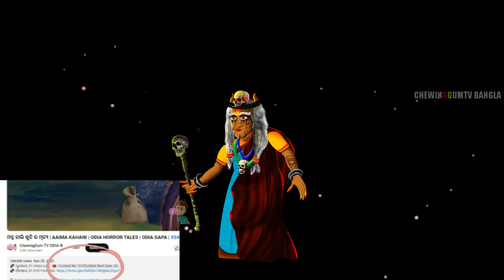লোকির মৃত্যু | LOKIRA MRTYU | Bhutera Golpo | Rupkothar Golpo | Thakurmar Jhuli | #263